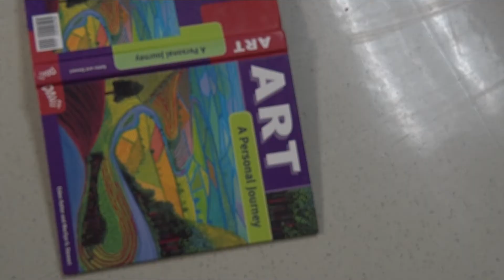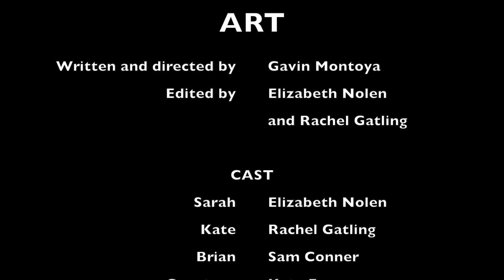Art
Written and directed by Gavin Montoya